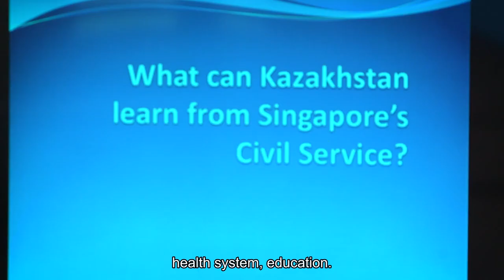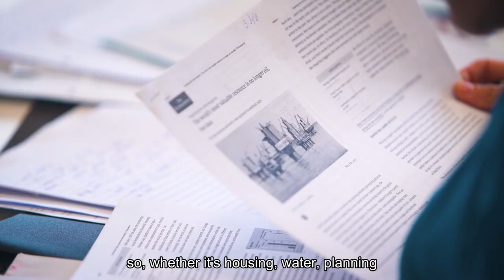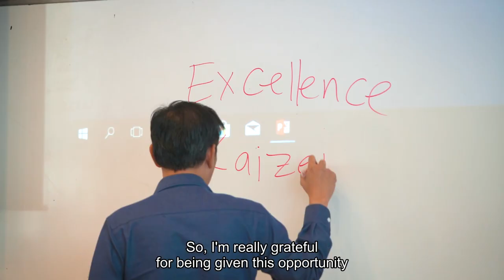The Singapore Component (with Nazarbayev University) at the Lee Kuan Yew School of Public Policy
The LKY School partners with Nazarbayev University Graduate School of Public Policy to share experiences of Singapore and its governance to exchange students from the Graduate School of Public Policy. Hear what this Singapore component is about, and what the exchange students get to learn from this exchange.